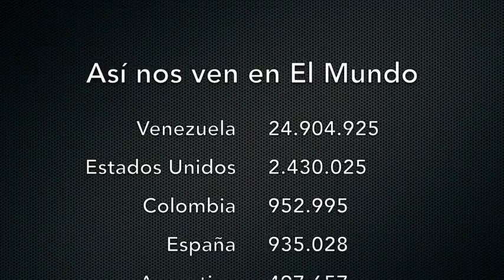Venezuela- Javier Bertucci denuncia manipulación y compra de votos por parte del oficialismo -VPItv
El excandidato presidencial Javier Bertucci señaló que seguirá trabajando por la reconstrucción del país y que si estaría dispuesto a participar en un proceso de diálogo con el Gobierno siempre que se abra el canal humanitario para palear la crisis del país